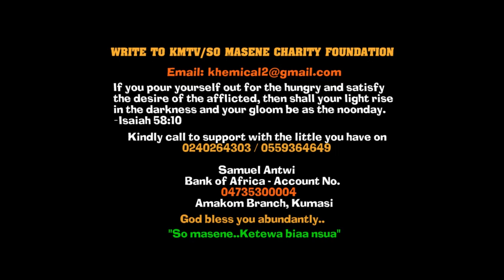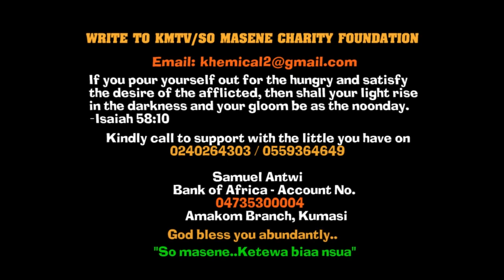Am only wįld in pølitīcs but not to Asănteman! Wontumi makes u-turn as he appěars before Manhyia